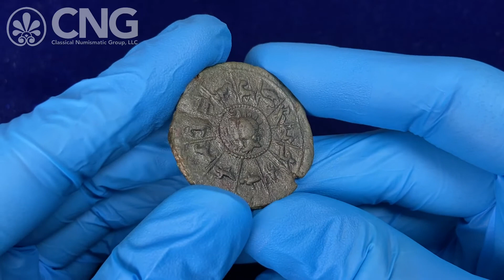Triton XXV, Lot 715